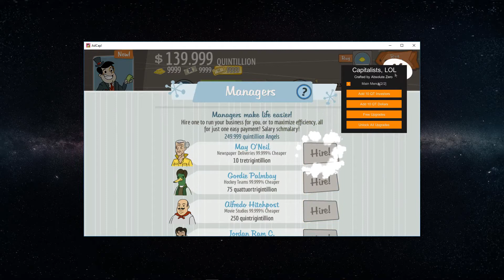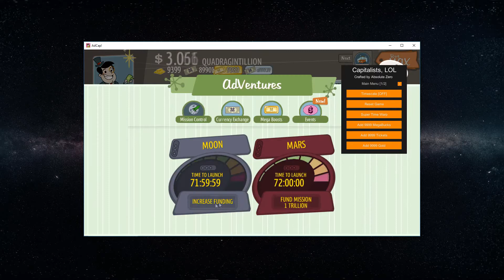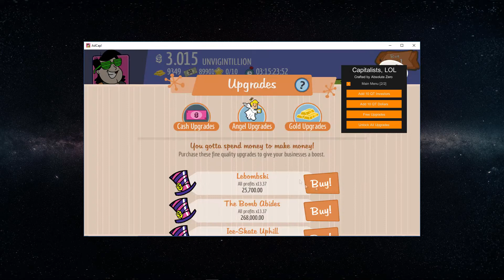Adventure Capitalist Hack Menu [V2] [PC] [UPDATING] "Capitalists, LOL"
Hey guys, whats up! I know its been a while since ive uploaded, but Ive been getting a lot of requests to update the Adventure Capitalist PC menu for the Steam version of the game, so here it is! Ive added more cool stuff to toy with, and a sleek new design.